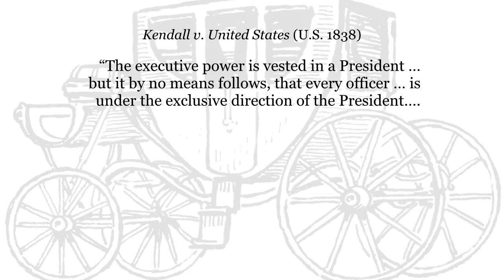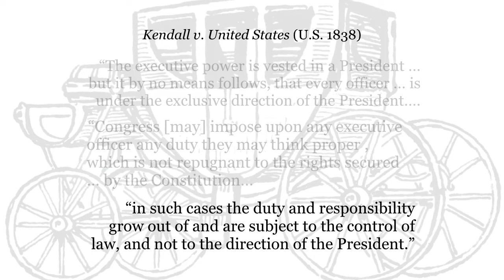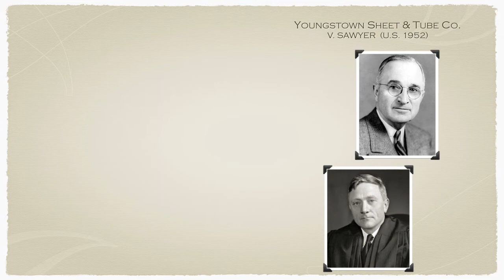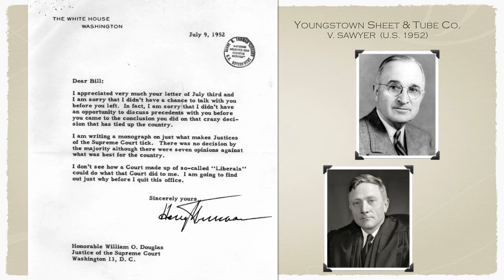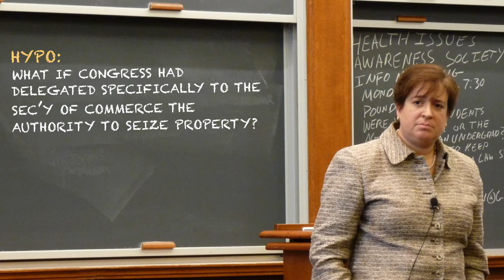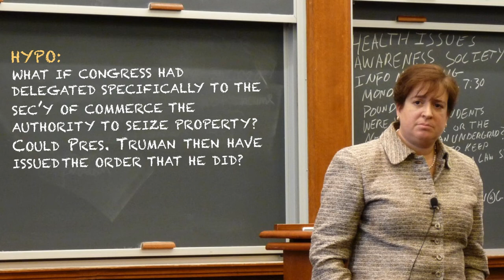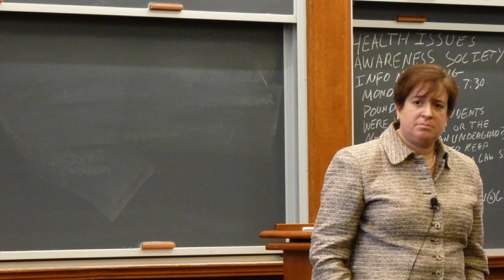11. Kendall and Youngstown Sheet